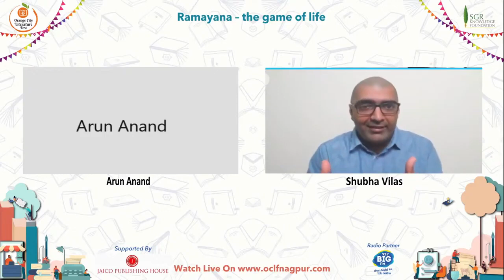Ramayana – the game of life by Shubha Vilas In Conversation with Arun Anand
Shubha Vilas is a TEDx speaker, lifestyle coach, storyteller and author. He studied patent law after completing his engineering degree but finally chose the path of a spiritual seeker. Ramayana: The Game of Life is his bestselling series. He’s also the author of Open-Eyed Meditations, Mystical Tales for a Magical Life and Perfect Love: 5.5 Ways to a Lasting Relationship. The focus of his work is the application of scriptural wisdom to day-to-day life and addressing the needs of corporates and the youth through thought-provoking seminars. He has delivered more than 5000 talks, inspiring more than 5, 25,000 people, across twenty countries in last ten years. He is also a visiting faculty at several premiere business management schools in India including the Indian Institute of Management (IIM) and Narsee Monjee Institute of Management Studies (NMIMS), Mumbai. He has also been a guest speaker at the prestigious Massachusetts Institute of Technology (MIT), Boston; Dresden International University, Germany; WITS, Johannesburg; and several centers of Indian Institute of Technology in India. He travels across the globe counseling and guiding students and corporate houses on leadership, overcoming failures and managing stress, among other concerns.